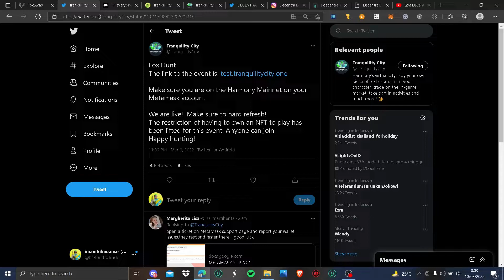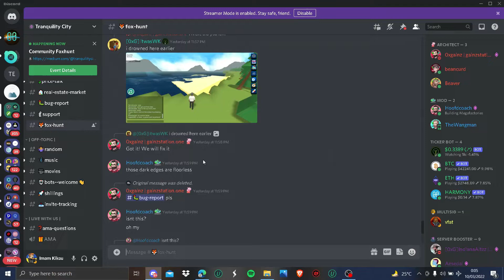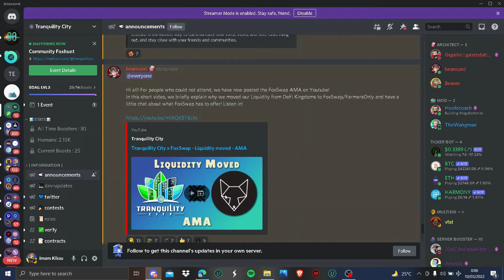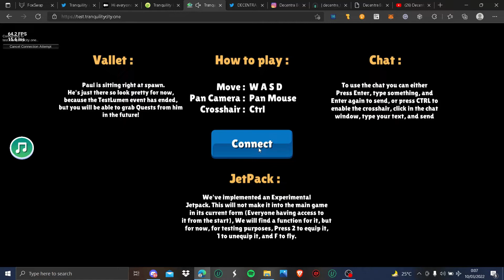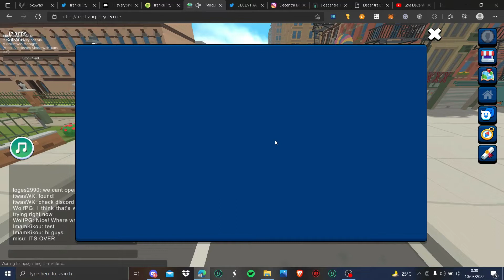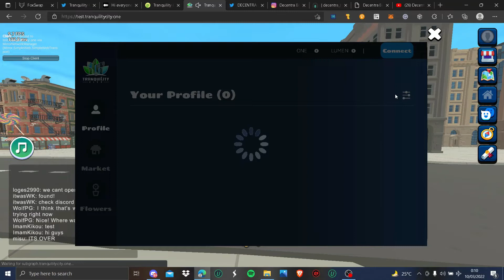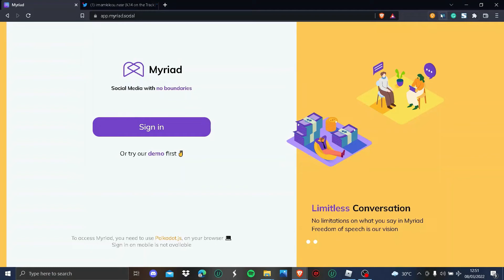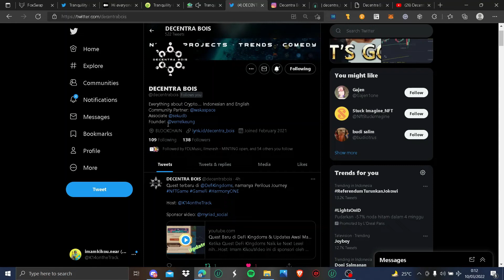Berburu Rubah Metamask DI Tranquility City? Metaverse Ekosistem Harmony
Setelah sekian lama, Tranquility City, salah satu metaverse ekosistem harmony, mulai rilis beta tester nya di mainnet, dan ada event berburu rubah nya dong!

Host: Imam Kikou